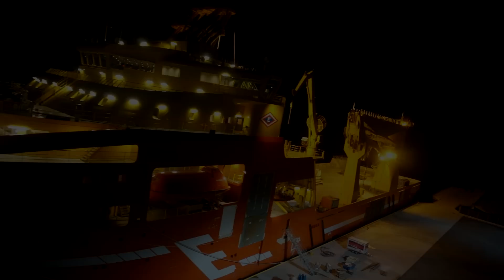Viking Neptun OCV & Sony Nex 5T night video test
VIKING NEPTUN Master Data:
Size: 145 x 31 m
Gross Tonnage: 20100 t
Deadweight: 13500 t

Only for test Sony Nex 5T on night/low light video.

Equipment used:
Tarot FY690pro, Sony Nex 5T 16-55mm, Naza V2 GPS, Boscam FPV, HiTec Aurora 9X, Gimbal ASP 3axis.

Soundtrack: "Science and Religion" by Hans Zimmer